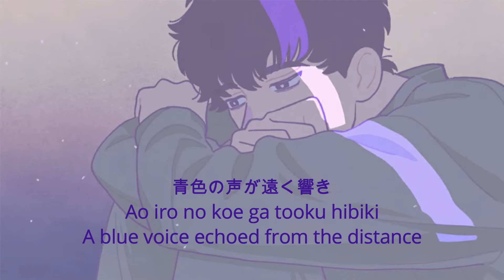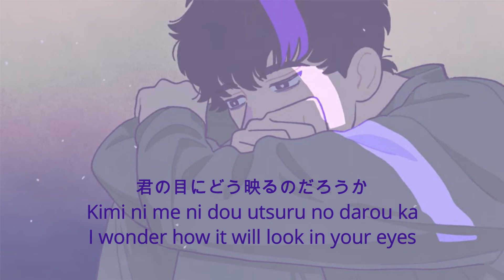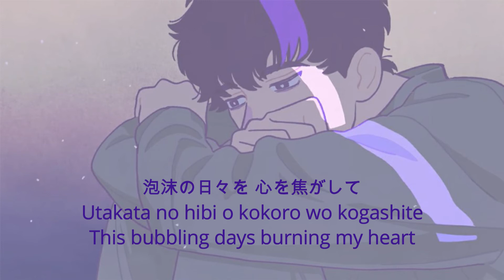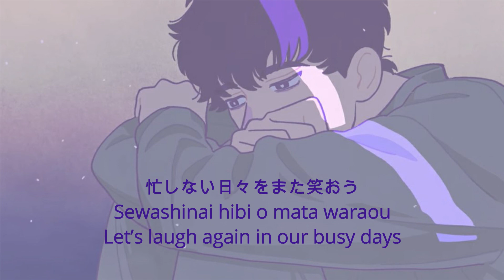【KAN/ROMAJI/ENG Lyric Video】名前のない日々へ (Namae no Nai Hibi e) - Yama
名前のない日々へ (Namae no nai hibi e) - Yama

Feel free to drop me requests or feedback in the comment!